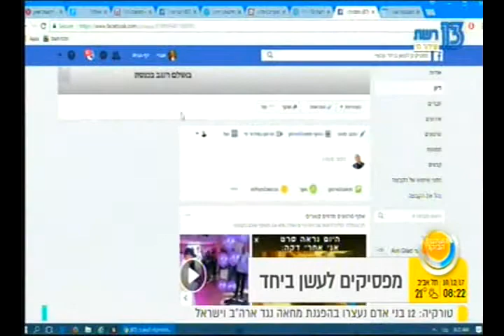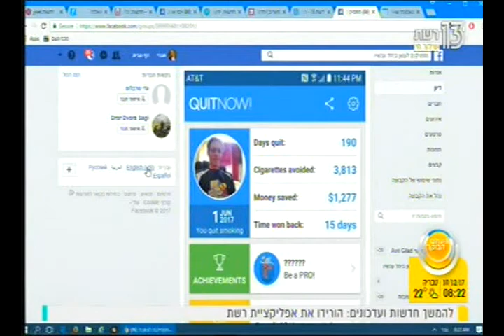ויק בן עזרא בתכנית העולם הבוקר עם אברי גלעד 10.12.2017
ראיון בנושא הפסקת עישון בתכנית העולם הבוקר עם אברי גלעד 10/12/2017